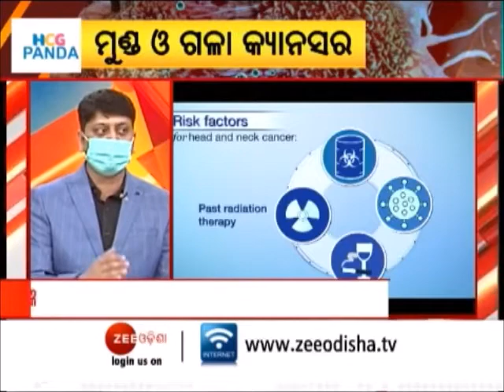Doctor Talk: ମୁଣ୍ଡ ଓ ଗଳା କର୍କଟ ସମସ୍ୟା । Malaya Mohanty । Can Head And Neck Cancer Be Prevented ?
ମୁଣ୍ଡ ଓ ଗଳା କର୍କଟ ସମସ୍ୟା ନେଇ ମନରେ ଅଛି କି ପ୍ରଶ୍ନ, ସମସ୍ତ ଦ୍ୱନ୍ଦ୍ୱ ଦୂର ପାଇଁ ଦେଖନ୍ତୁ Doctor Talk

About Channel:-